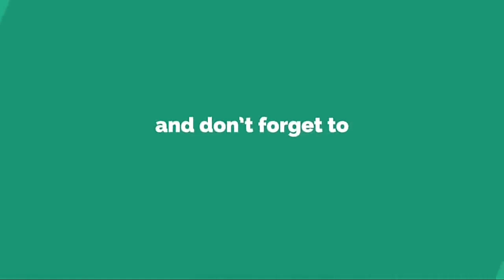Guy That Catches A Huge 'Fish' Faces An Unsuspected Battle After Reeling It In